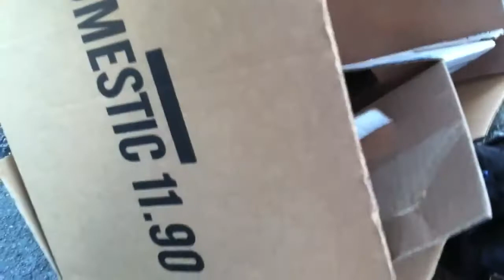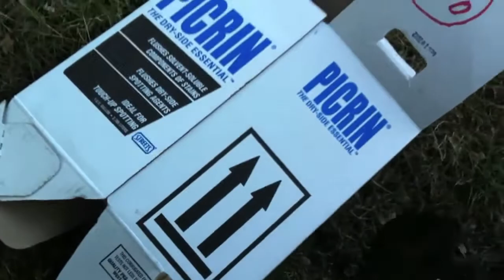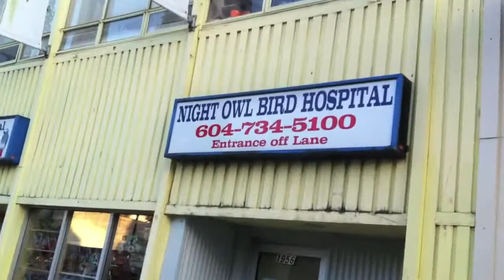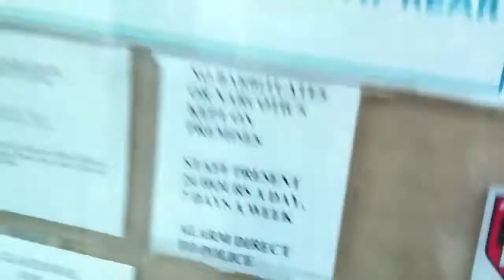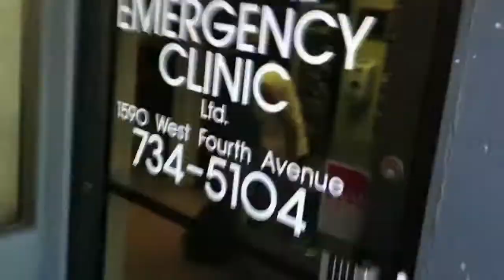The Crow. game dude movie review.